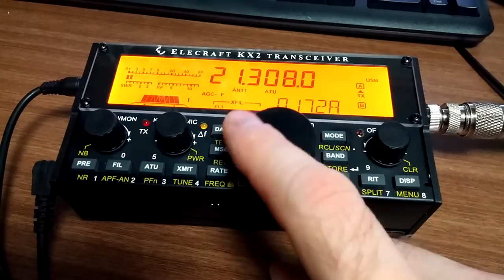Seoul HL1ZIX to Moscow R2DT 10w QRP SSB contact with Elecraft KX2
This is a 15m QSO between HL1ZIX and R2DT in Russia.  Distance of over 4,148 miles on just 10 watts, with the Elecraft KX2.